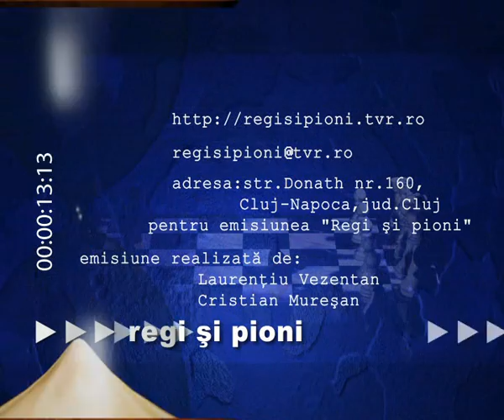Emisiunea 54 arhiva: "apararea Nimzovici"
Din Arhiva "Regi si Pioni" a TVR Cluj - emisiunea 54 -  anul 2005
Emisiune realizata impreuna cu maestrul FIDE Toma Andreica Alin, despre "apararea Nimzovici". Invitat a fost Tudor Siminic din Cluj-Napoca.